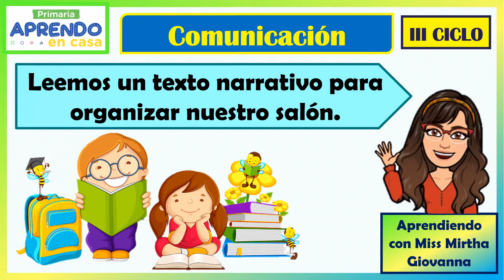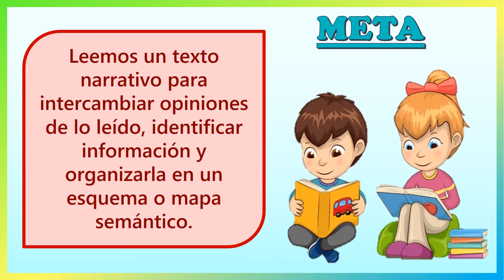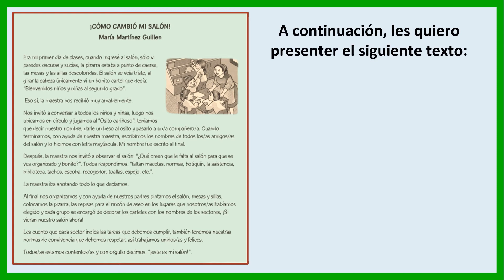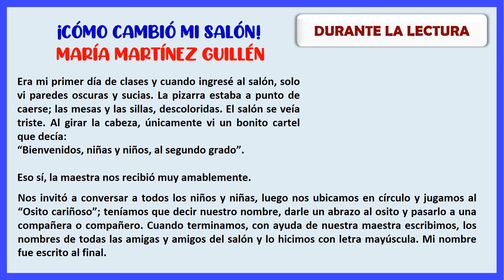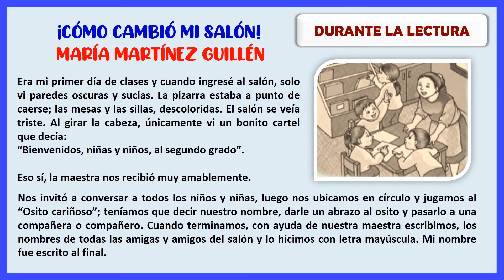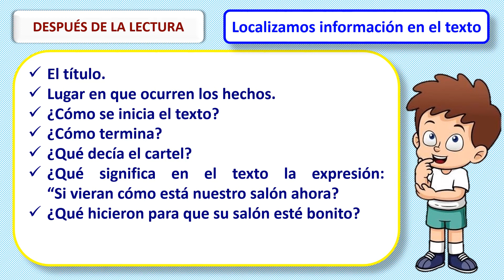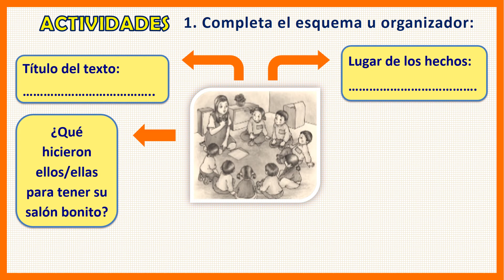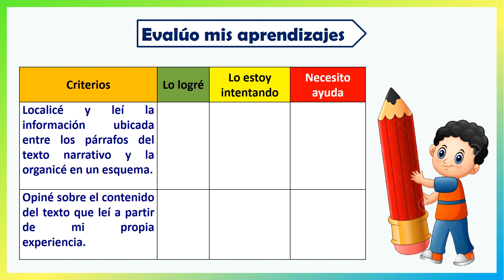LEEMOS UN TEXTO NARRATIVO PARA ORGANIZAR NUESTRO SALÓN/ 2° /MIRTHA SAMAME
Hoy aprenderemos a localizar información en un texto narrativo.